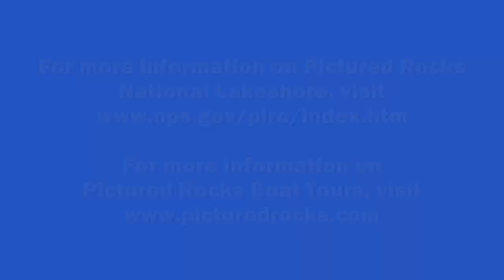Pictured Rocks National Lakeshore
Part III of our camping vacation to Mackinaw City.